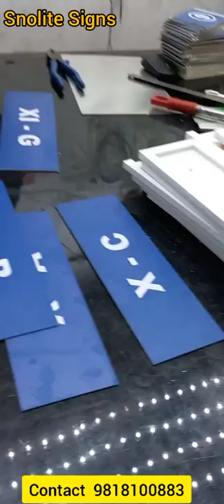school classroom slider sign board institution signage hotel signs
Snolite Signs
Vivek Gupta

SNOLITE SIGNS Fire Exit Signage vinyl signage sunboard signage Acrylic Sign board slidersign schoolsign classroom sign signboard school slider institutionsign collegesign college institution classroomsignage classroomsign School signage Institutional signage College internal sign board school slider signage school slider signage, Information School Signs Navigational and Way finding School Signs, Information School Signs, School Safety Signs school signages school girls toilet sign, school boys toilet signage, school caretaker, school cycle parking signboard, school bus stop signage, school disable toilet signage, school help desk signage, school class room sign board, school canteen signage, school reception signboard, school staff room, college signage’s, institution signage, girls hostel signage, boys hostel signage, School safety signs, school intervention room signage, school deputy head teacher office sign board, school staff toilet signage, school ict room signage, school office signage, school meeting room signage, school Door Signs, bully free school signage, bullying will not be treated in this school signage, internal school signs and acrylic photos, school main office signage, school main entrance signage, school main office signage, school no ball in this area signage, school fire safety signage’s college internal sign Institutional signage College internal Name plates for office name plates available display your name and title in a professional way available with a silver aluminum holder name plate made from acrylic and fused on acrylic sheet for durability. Manufacturer of custom nameplates including wooden, brass, plastic and other metal nameplates. Types include engraved, embossed and screen printed nameplates in a wide variety. Nameplates for government, military and official premises are available. Government nameplates. Rating plates, identification plates, nameplates digital print imaging name plates for government agency nameplates for government, institution nameplates & panels for military schools standard and custom nameplates. manufacturer of government name plates school nameplates pwd name plates cpwd name plates acrylic name plates metal name plates led & radium nameplate wooden name plates laser cut name plate, doctors name plate hospital name plate office name plate teachers name plate hotel name plate officer name plate. Safety Signs signage and accessibility, Tactile & Braille Safety signs braille signage for school hospital hotel cwsn signage accessible signage braille signage toilet braille signage, principal office signage, cwsn home science lab signage, science lab cwsn Accessible signage, resource room for cwsn Accessible signage, cwsn toilet Accessible signage, cwsn girls toilet Accessible signage, cwsn sports room Accessible signage, cwsn computer lab Accessible signage, cwsn ramp Accessible signage, cwsn staff room Accessible signage, cwsn drinking water Accessible signage, cwsn resource room Accessible signage, cwsn activity room Accessible signage, cwsn cal lab Accessible signage, cwsn library Accessible signage, cwsn music room Accessible signage, cwsn parking signage Accessible signage, cwsn inclusive education room Accessible signage